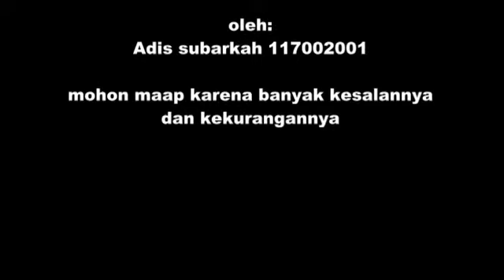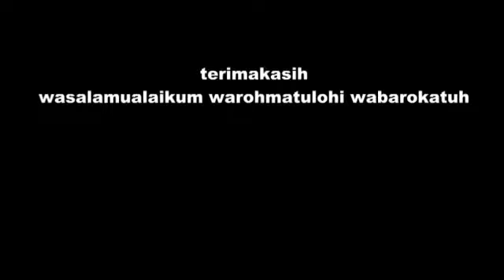Tugas Praktek Mengajar Tematik untuk Anak SD oleh Mahasiswa UHS Bandung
Salah satu tugas praktek